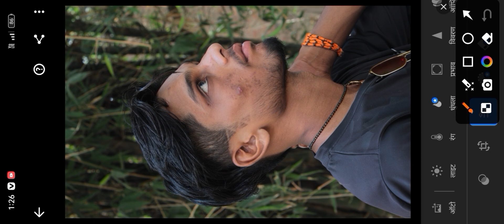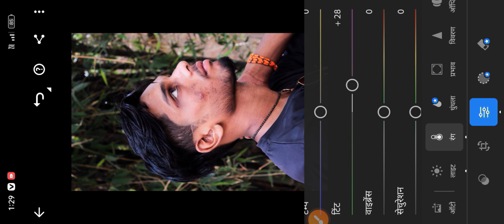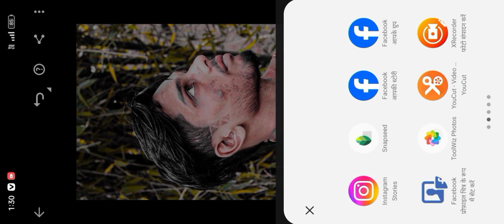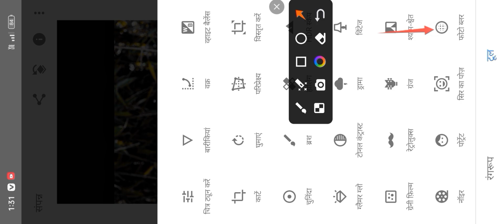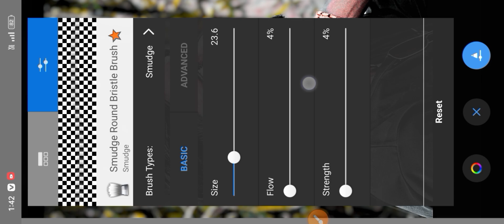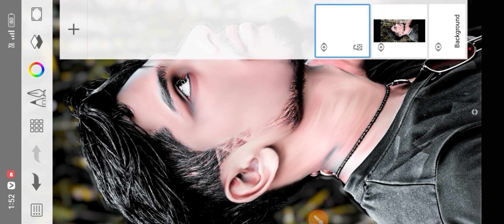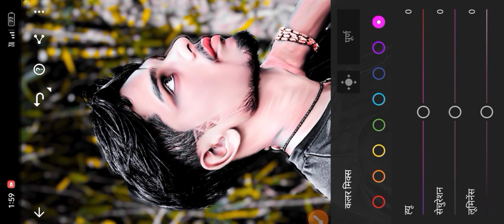//photo editing apps//HDR SMOOTH/lightroom//photo editing//kaise kiya jata hai/Snapseed//editing